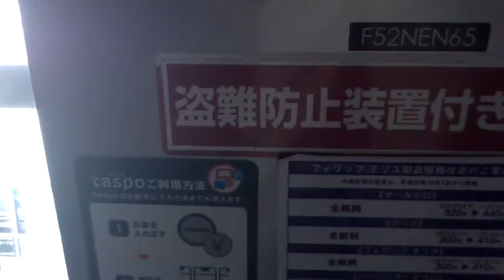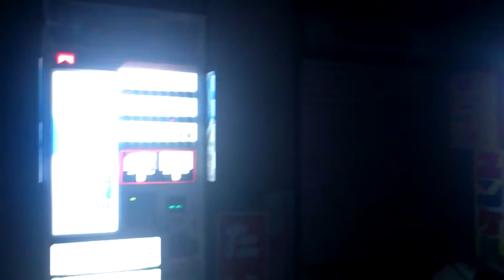You can even buy a Cigarette（Tobacco） from vending machine in Japan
There is a cigarette vending machines in a dark road with uninhabited in Japan of night.